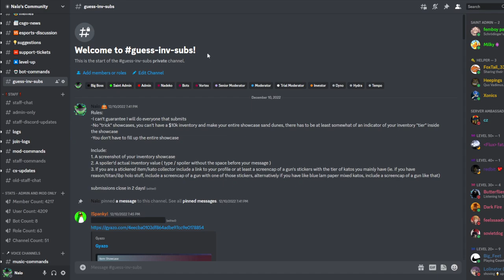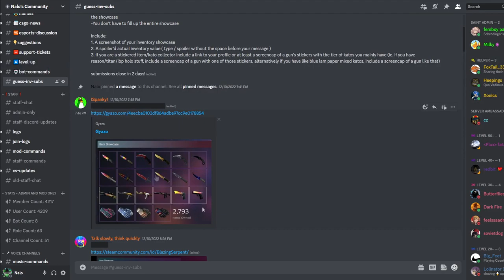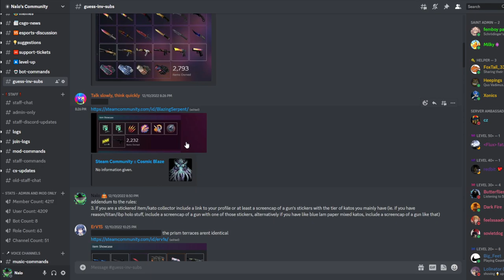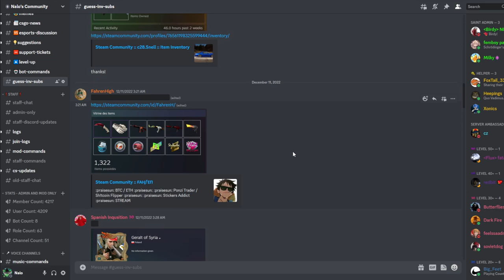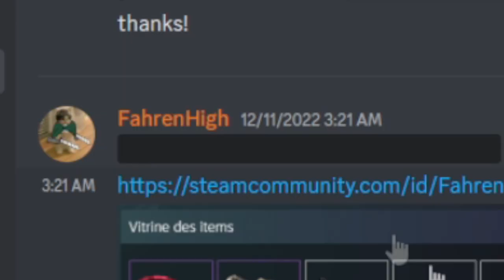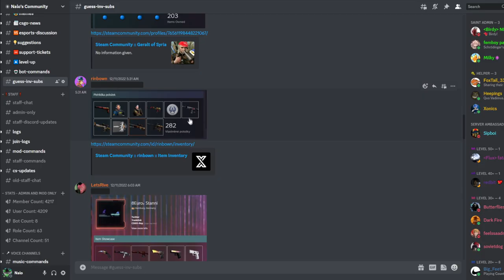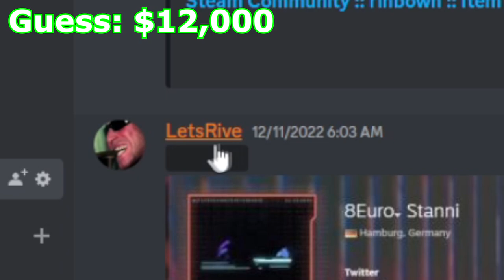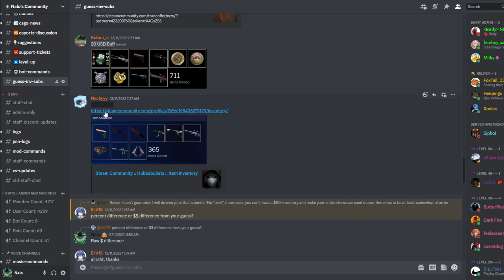GUESSING YOUR INSANE CS:GO INVENTORY VALUES BY THE SHOWCASE | $150,000 INVENTORY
Support me when buying cheap items!

In this video we take a look at some insane inventories from my Discord and try to guess their values based on just the showcase!

//SOCIALS:
SOCIALS\\

//NALO
NALO\\

//CS:GO
Counter-Strike: Global Offensive (CS:GO) is a 2012 multiplayer tactical first-person shooter developed by Valve and Hidden Path Entertainment. It is the fourth game in the Counter-Strike series. Developed for over two years, Global Offensive was released for OS X, PlayStation 3, Windows, and Xbox 360 in August 2012, and for Linux in 2014. Valve still regularly updates the game, both with smaller balancing patches and larger content additions.
CS:GO\\